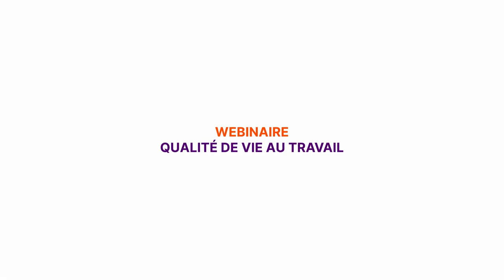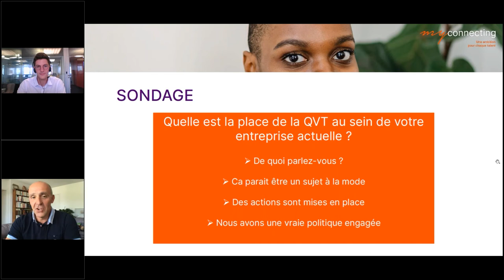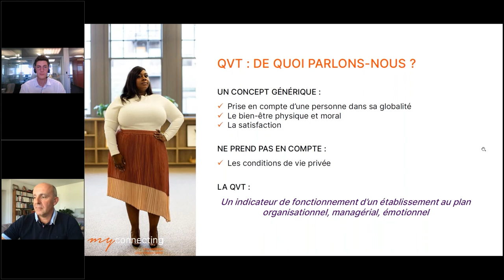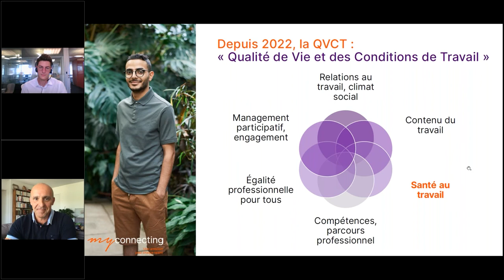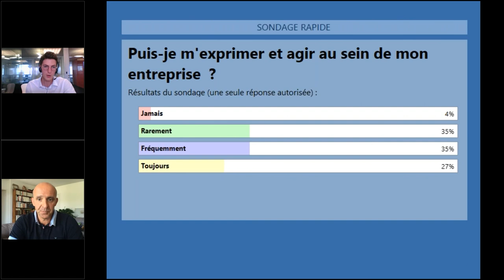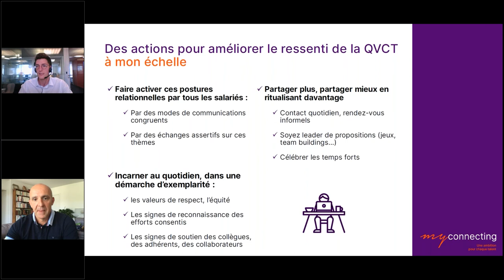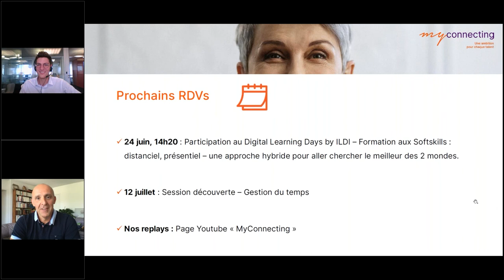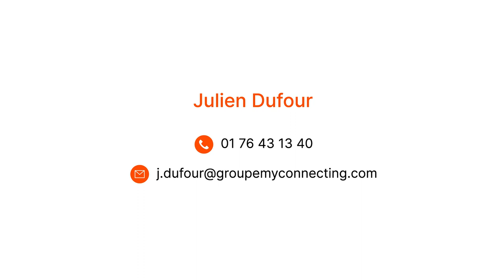Webinaire - Qualité de vie au travail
La QVT (qualité de vie au travail), désormais QVCT (qualité de vie et des conditions de travail) est plus que jamais un enjeu majeur pour les entreprises. Mettre en place une politique d’entreprise qui promeut la qualité de vie et des conditions de travail est un véritable levier de performance et de fidélisation des employés.

Dans ce webinaire, nos experts, Arnaud Joubaire, Coach et Expert bien-être en entreprise et Simon Chatelain, Ingénieur pédagogique, ont donné les clés pour comprendre ce qu’est la qualité de vie au travail, du rôle de chacun dans l’entreprise afin de cultiver un environnement de travail qui favorise le bien-être et de conseils pour sa mise en place, entre autres.